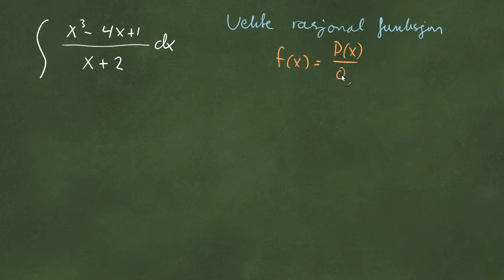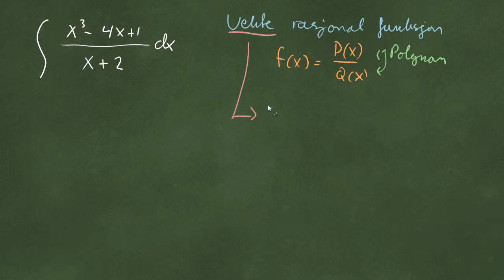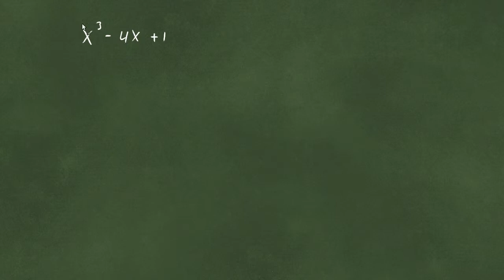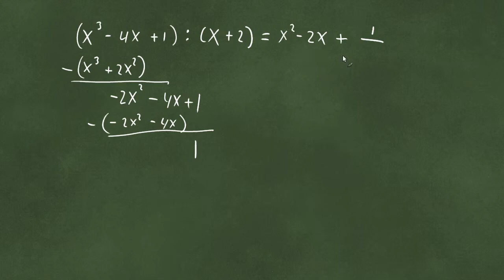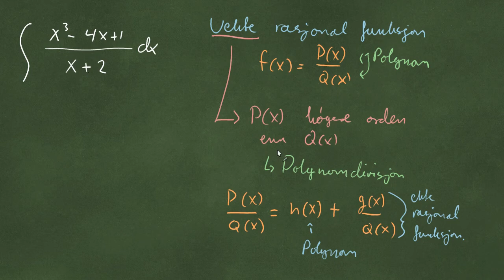Integrasjon av rasjonale funksjoner - del 2 - polynomdivisjon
Integrasjon av uekte rasjonale funksjoner ved hjelp av polynomdivisjon.